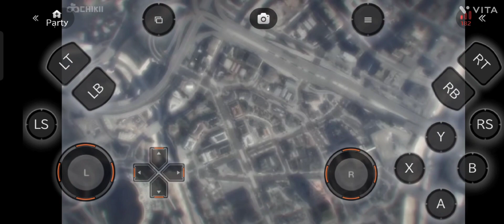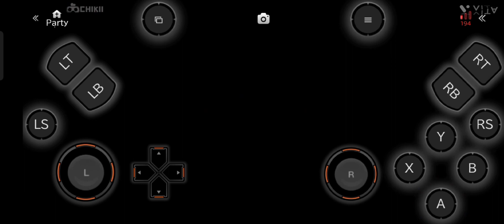GTA V CHIKII EMULATOR GAMEPLAY MISSION MR PHILLIPS